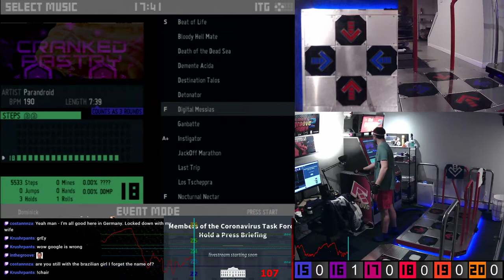Digital Messias [18] 93.36% - DOMP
From Cranked Pastry.